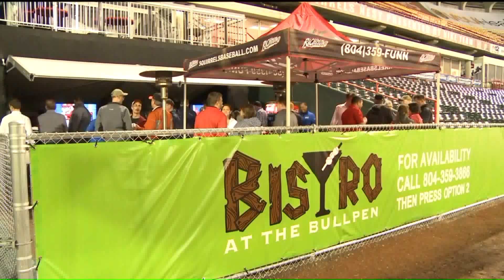Richmond Flying Squirrels Special 2017 part 4